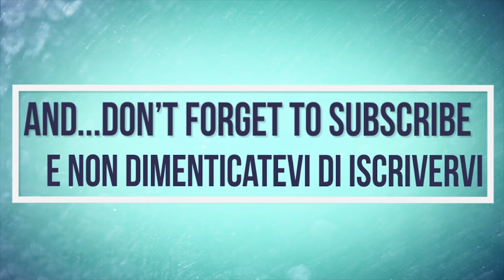New Holland - Iveco | Earthmoving | Sbancamento Fiume | F150 | E215B | Agritecnica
ITA: Questo video è un po diverso dal solito, oggi ci troviamo all'interno del fiume Panaro, dove si sta lavorando per costruire un nuovo ponte, e allargando il letto in modo che contenga più acqua; Ringrazio la Ditta Agritecnica per la concessione alle riprese.

EN:
This video is a bit different than usual, today we find ourselves in the river Panaro, where he is working to build a new bridge, and broadening the bed so that it contains more water; I thank the Agritecnica Company for granting the filming.